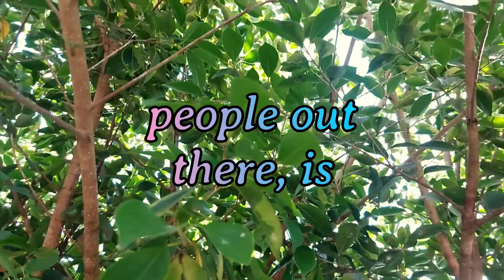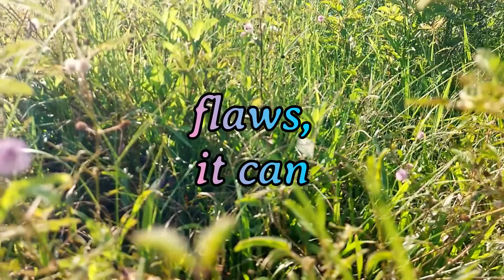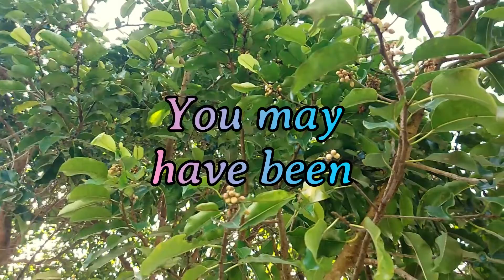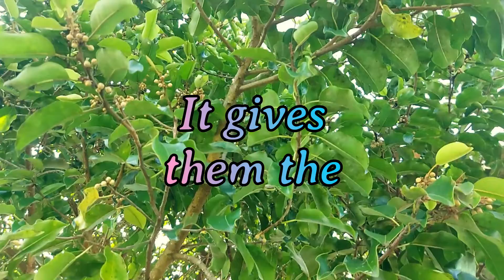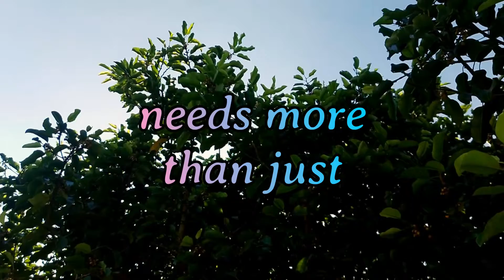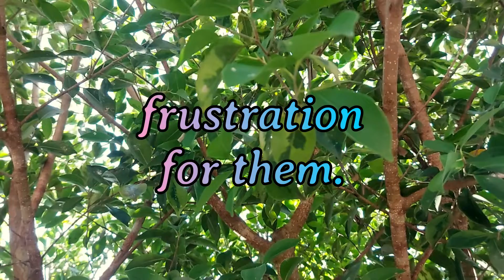When The Narcissist Sees That You're Strong, This Is What They'll Do | NPD | Narcissism | BTS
When The Narcissist Sees That You're Strong, This Is What They'll Do | NPD | Narcissism | Behind The Science